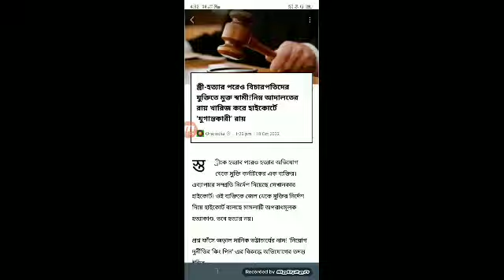primary tet news:ssc scam l primary tet news today l primary tet 2014 news today l ssc scam l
🙏video credit-tv9bangla